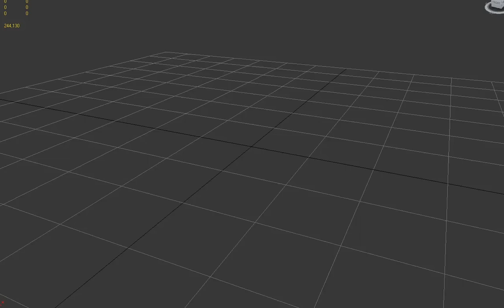Armored Squad - Making of Sentry Gun